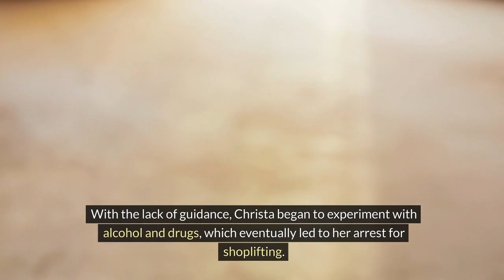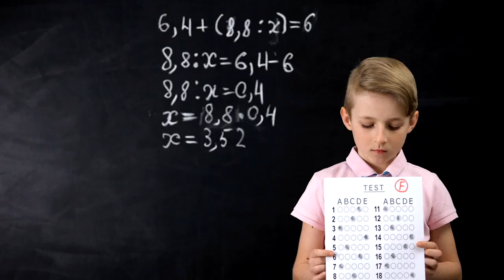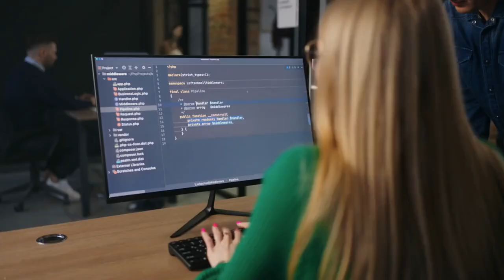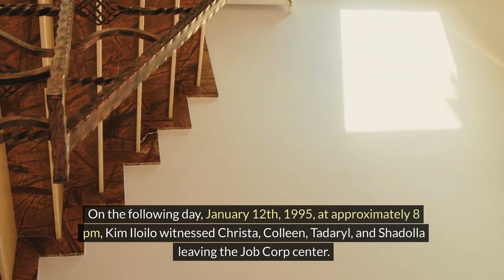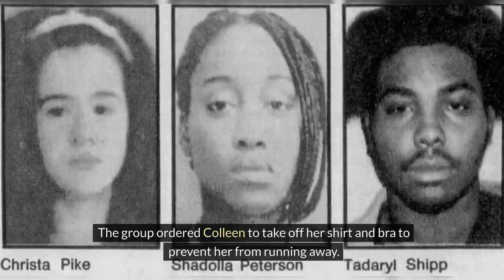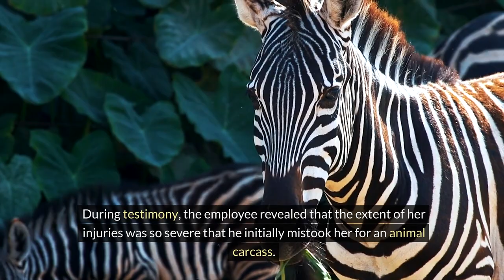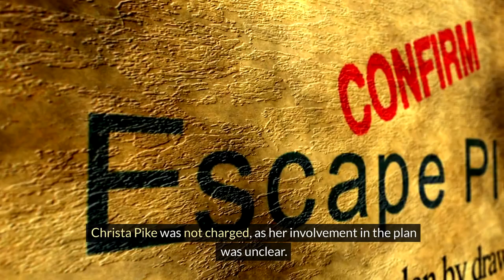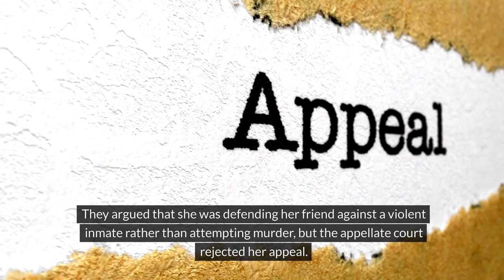YOUNGEST WOMEN ON DEATH ROW: CHRISTA PIKE